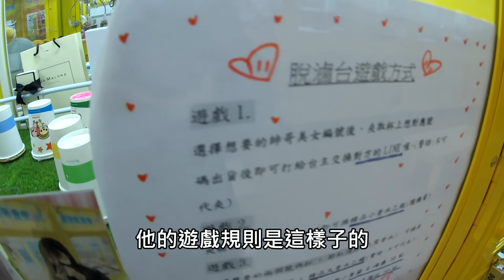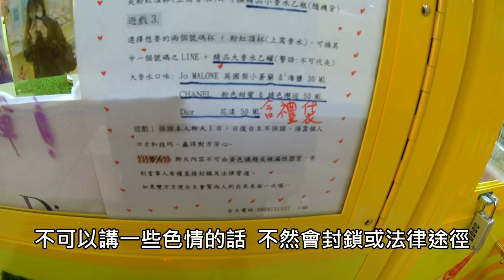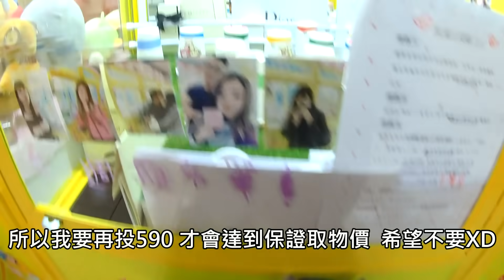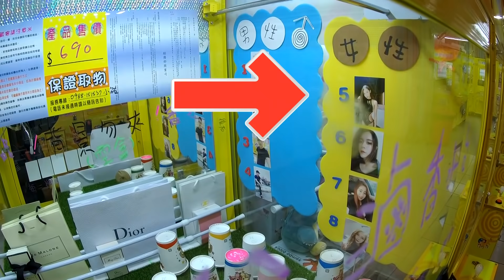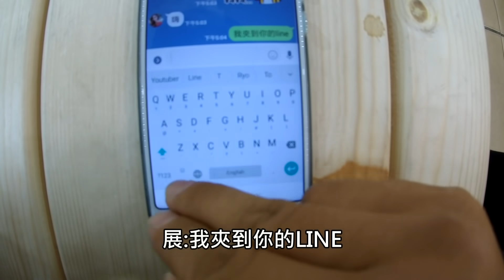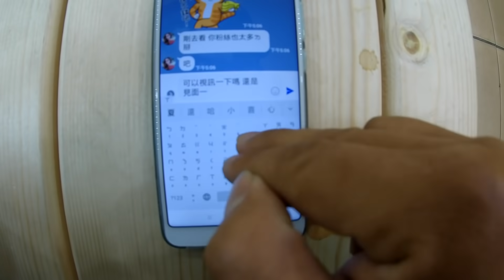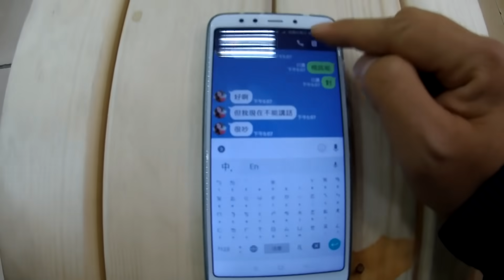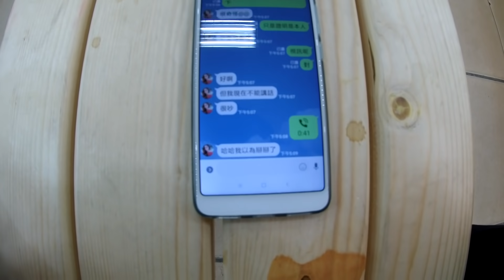夾到正妹的Line!!! 我要脫魯了?! 【小展子夾娃娃】 台湾 UFOキャッチャー taiwan UFO catcher claw machine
有觀眾推薦我去夾正妹的LINE
結果真的被我夾到啦!
到底能不能脫魯咧?!

小展子的娃娃機台地址:台中市文華路5巷11號 最裡面
                                         (日船章魚小丸子附近)

如需工商服務可到粉絲頁洽詢
(不一定夾娃娃機  您的商品也可以讓我放到機台裡夾取介紹給觀眾)

史上最大??!! 巨無霸夾娃娃機!! 100元挑戰看看!! 超巨大  台湾  UFOキャッチャー  taiwan claw machine